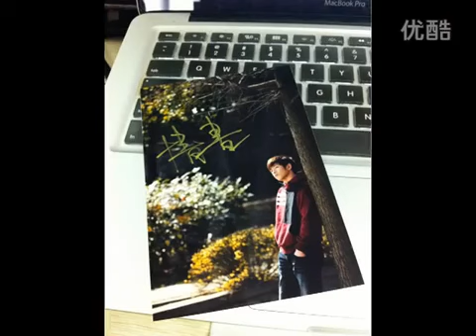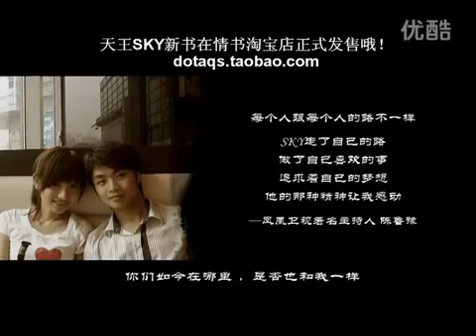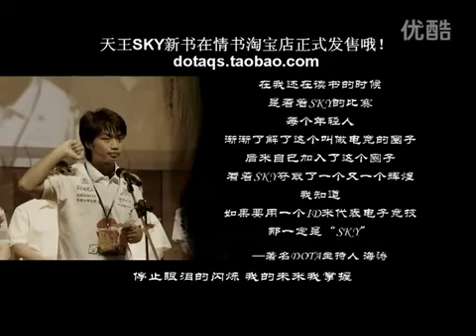Yaphets(PIS) plays Panda 29/07/2012.